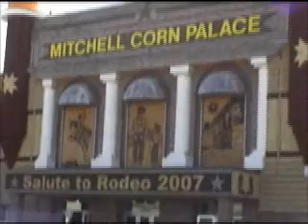South Dakota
Days 4 and 5 of our trip across the country! We visit Badlands NP, Wall Drug, and Mount Rushmore. Unfortunately we were too lazy to film Deadwood...